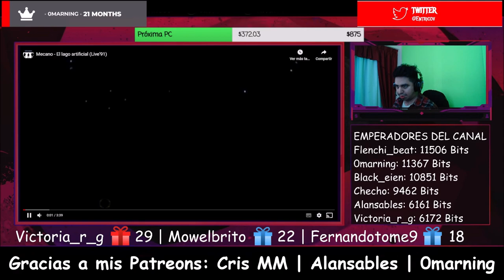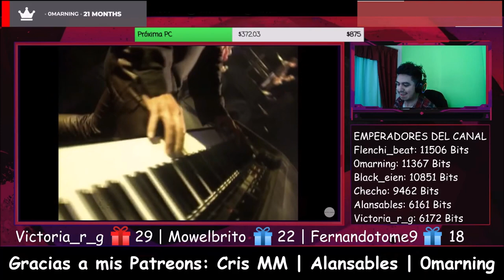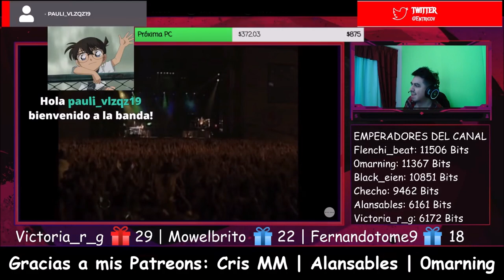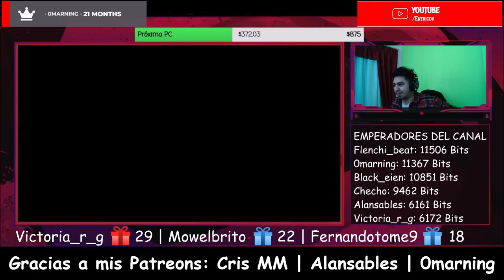🇪🇸🇦🇷 MECANO - EL LAGO ARTIFICIAL [REACCION] 🤯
Bien amigos, hoy volvemos con los hermanos de España con una banda que llega al canal.
Estoy hablando nada más y nada menos que: Mecano 🔥😎

Cris MM | Alansables | 0marning

¡Saludos! 🤗